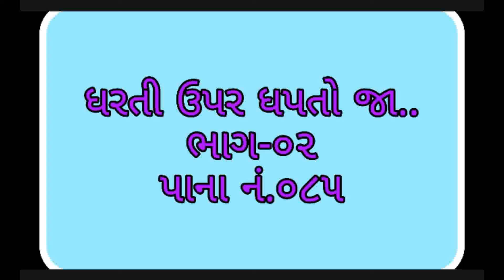ધરતી ઉપર ધપતો જા..Dharti Uper Dhapto Ja